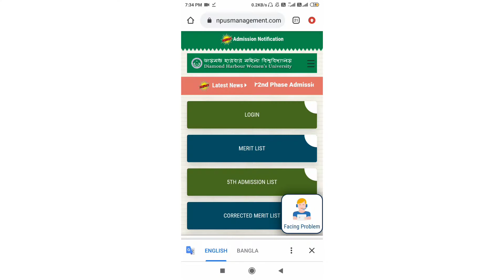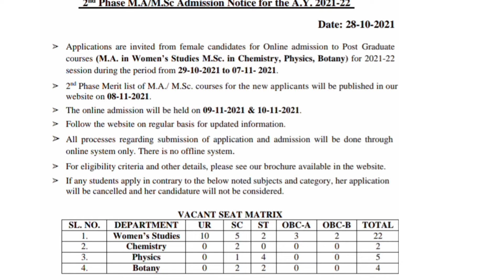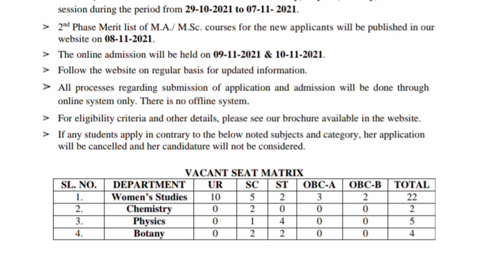Diamond Harbour Women University 2nd phase Admission 2021। New application start .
diamond harbour women university
2nd phase application
2nd phase application in diamond harbour women university